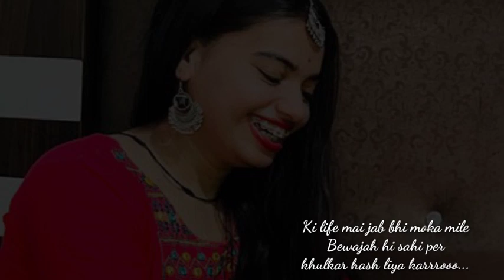How to Be Happy ? 😊 | Khush Rehne ka secret Formula | A Motivational Talk by Nikita !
HOW TO BE HAPPY 😊 | Best Hindi Poetry | Motivational Video by Umang !

If You like my efforts So

Best Popular videos of our channel 👇🏿👇🏿

A Very Special Poetry for Best Friend 🙂❣️

A Birthday Poetry for Brother ♥️♥️

So go & also enjoy all these videos ✨💗

Keywords-

zindagi hindi poetry
zindagi motivation
zindagi shayari in hindi
zindagi motivational video